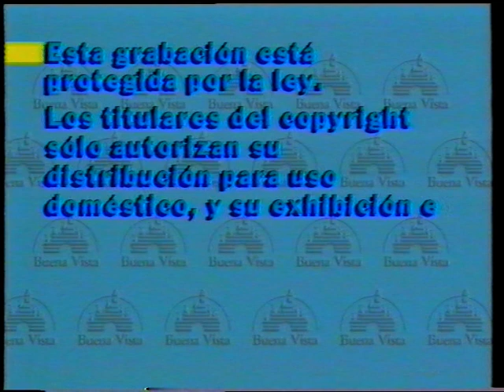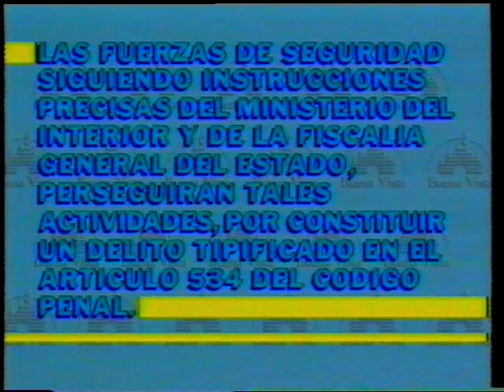Los rescatadores en cangurolandia (1ªVersión) (VHS 1991)